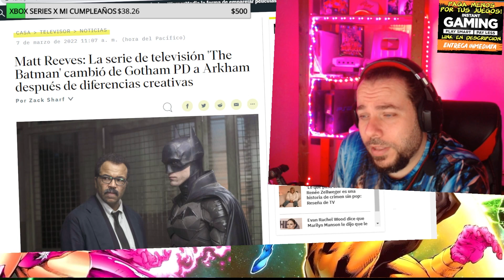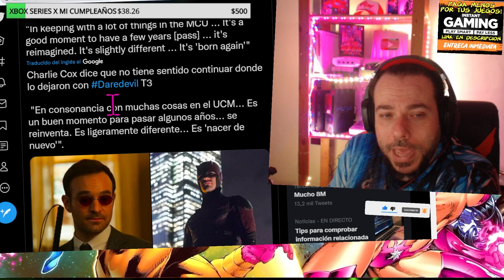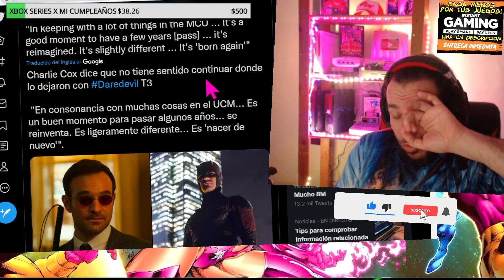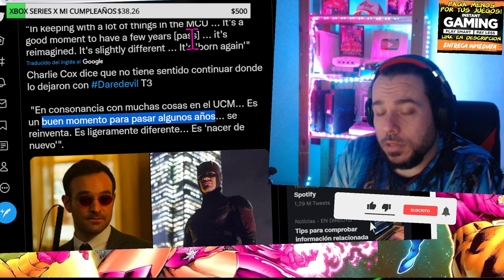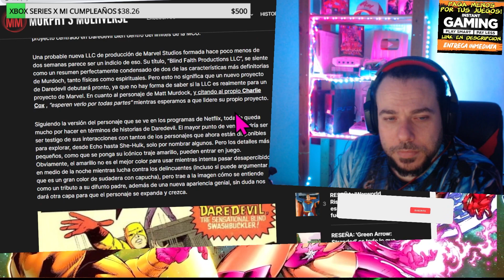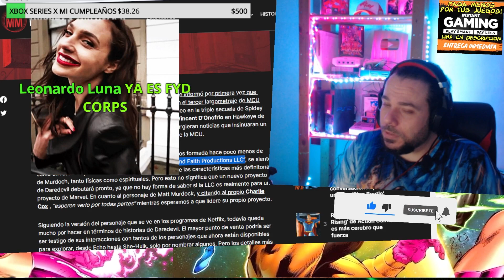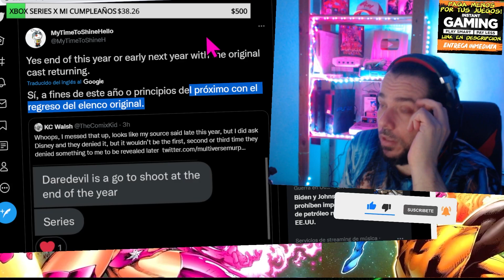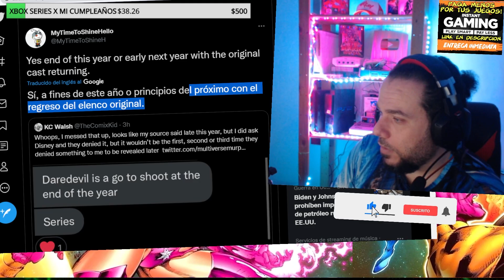💥DAREDEVIL ESTUVO 5 AÑOS FUERA POR CULPA DEL BLIP DE THANOS! KINGPIN SE HIZO FUERTE EN NEW YORK!